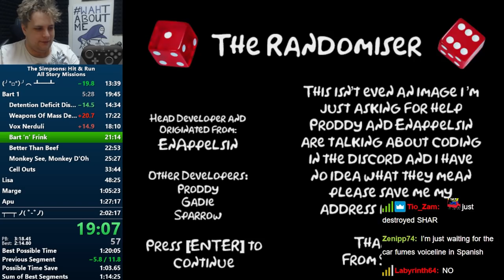Choking sub 2 hours in Randomiser